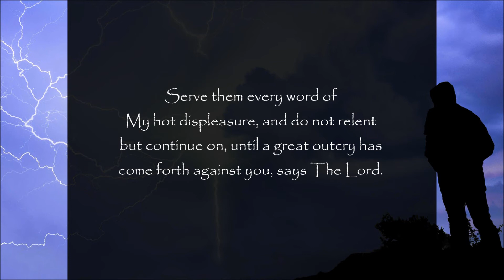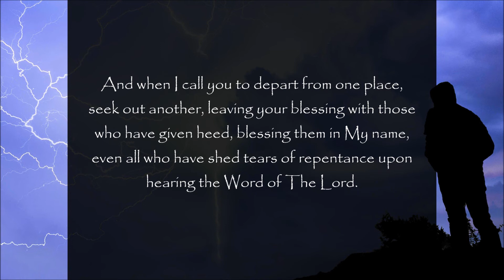A SPECTACLE FOR MY NAME'S SAKE - "Serve them the truth absolute and My strong rebuke..."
4/28/10 From The Lord, Our God and Savior
For The Lord’s Watchmen, and For All Those Who Have Ears to Hear